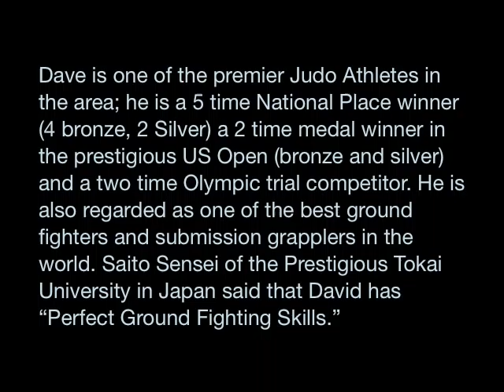Snap his arm like a pretzel rod part two, Dave Ellis, Damian Ross, The Self Defense Company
Dave is one of the premier Judo Athletes in the area; he is a 5 time National Place winner (4 bronze, 2 Silver) a 2 time medal winner in the prestigious US Open (bronze and silver) and a two time Olympic trial competitor. He is also regarded as one of the best ground fighters and submission grapplers in the world. Saito Sensei of the Prestigious Tokai University in Japan said that David has Perfect Ground Fighting Skills.